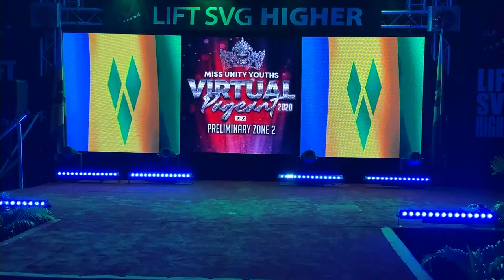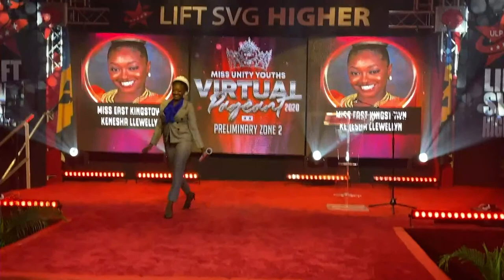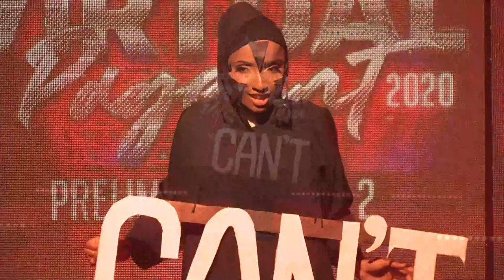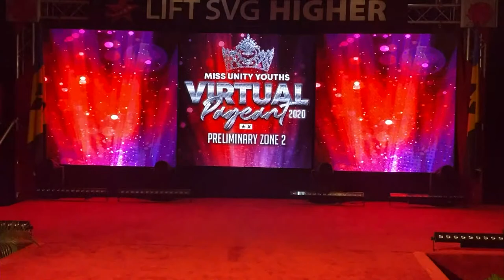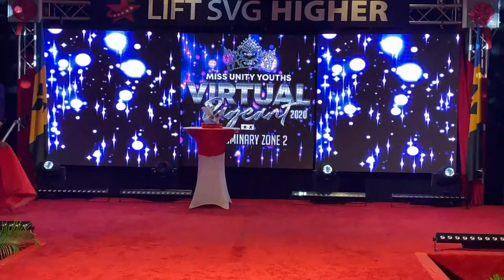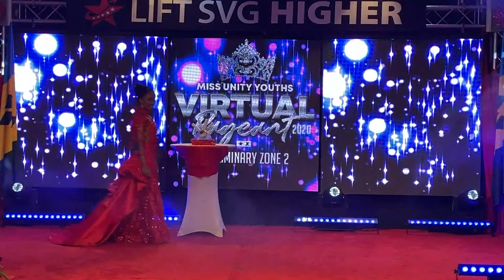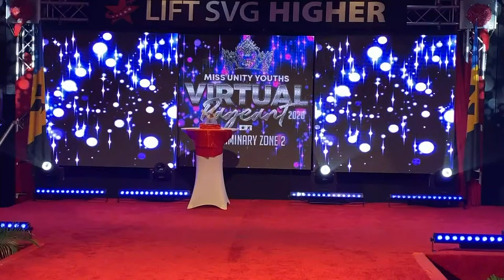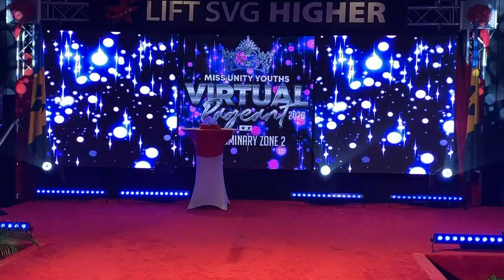★ MISS UNITY YOUTHS VIRTUAL PAGEANT 2020 - PRELIMINARY ZONE 2 LIVE ★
★ MISS UNITY YOUTHS VIRTUAL PAGEANT 2020 - PRELIMINARY ZONE 2 LIVE ★ Disclaimer Under Section 107 of the Copyright Act 1976, allowance is made for "fair use" for purposes such as criticism; We do not own the rights to the songs being played.
The music is credited to the various music.